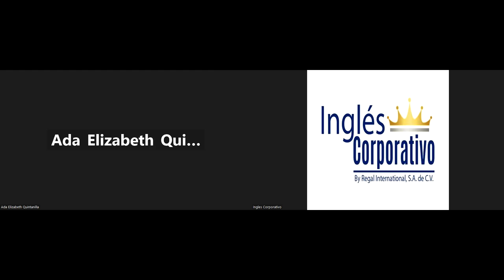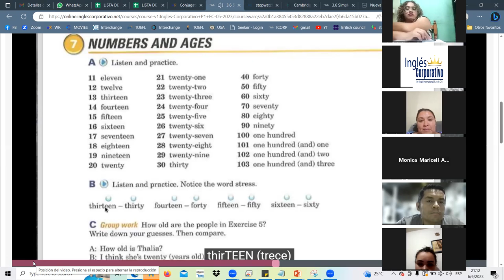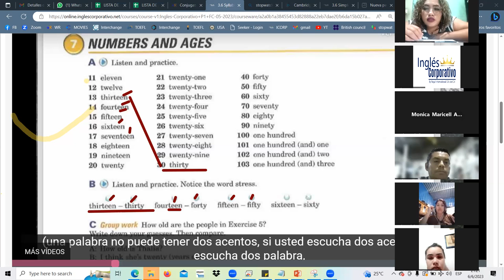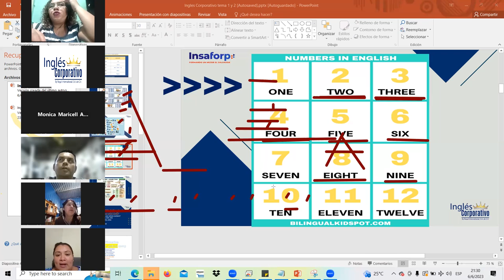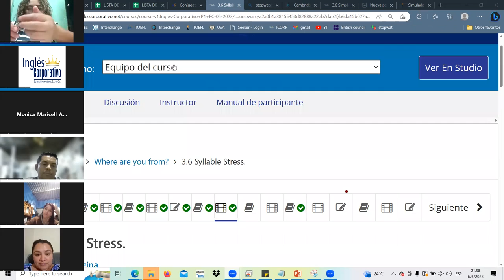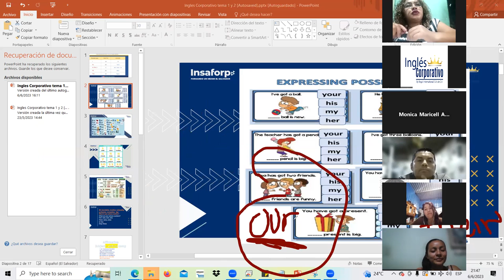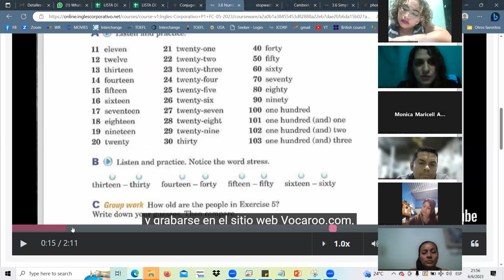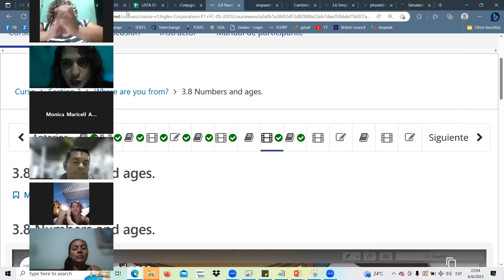SESSION6JUN.6.23 P1-02-9-10-PM-05-23 Landaverde, Verb be, numbers and ages